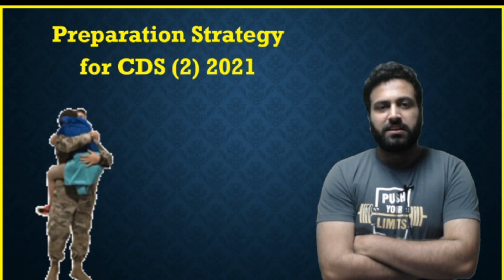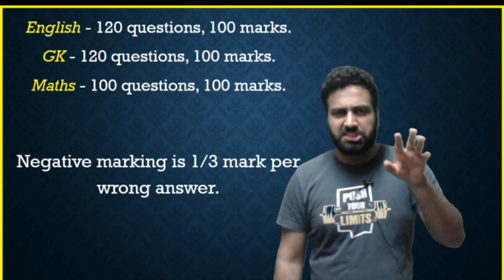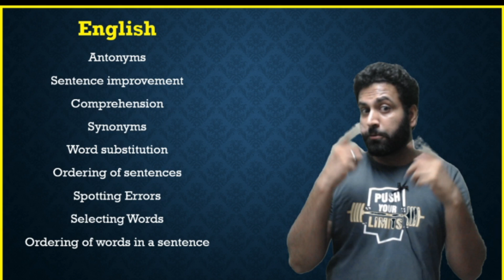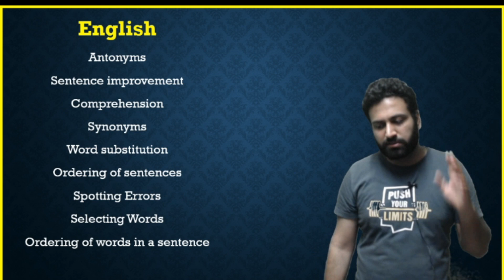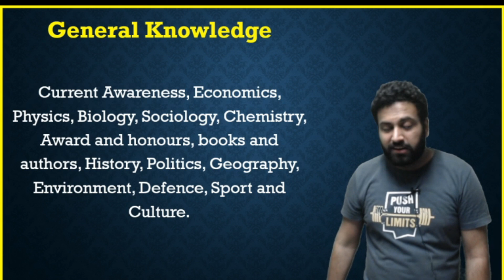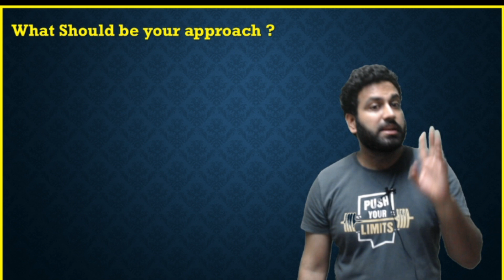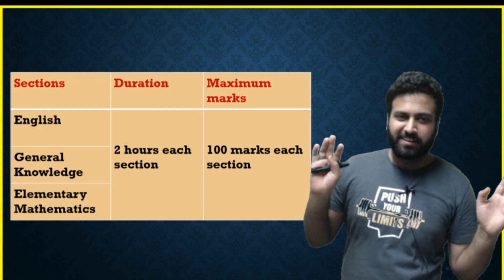Strategy to Clear CDS 2023 in First Attempt | CDS Exam Preparation | How to Crack CDS Exam 2023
Strategy to Clear CDS 2023 In First Attempt | CDS Exam Preparation | How to Crack CDS Exam 2023 - Learn with Sumit

JAI HIND